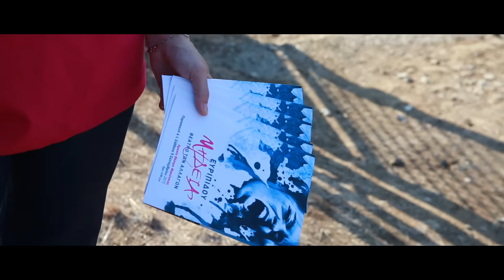Pink the Theatre… Στο κέντρο της σκηνής, στο κέντρο της ζωής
Μετά το Pink the Bridge του 2013, η ΓΕΦΥΡΑ συνεργάστηκε ξανά -τον Σεπτέμβριο του 2015- με τον Σύλλογο Γυναικών με Καρκίνο Μαστού Αχαΐας «ΑΛΜΑ ΖΩΗΣ» σε μια πρωτοβουλία που ονομάστηκε Pink the Theatre.
Η προγραμματισμένη (στο πλαίσιο ετήσιων εκδηλώσεων για τη διάσωση του αρχαίου θεάτρου της Μακύνειας) παράσταση της «Μήδειας», αφιερώθηκε -μέσα από τη μνήμη της Βιβής Νάτση- στις γυναίκες που μάχονται για τη ζωή.
Οι φίλοι του Συλλόγου και οι άνθρωποι της Γέφυρας Ρίου – Αντιρρίου «Χαρίλαος Τρικούπης», προσήλθαν ντυμένοι με ροζ, προκειμένου να πάρει ο χώρος χρώμα γυναικείας γενναιότητας.
Το Pink the Theatre λειτούργησε ως προπομπός της μαζικής εκδήλωσης “Pink the City” που είχε στόχο να βγάλει ένα μεγάλο ροζ πλήθος στους δρόμους του κέντρου της Πάτρας στις 25 Οκτωβρίου του ίδιου έτους.